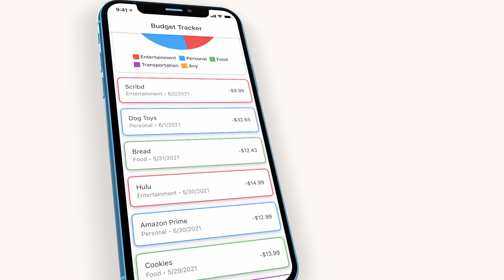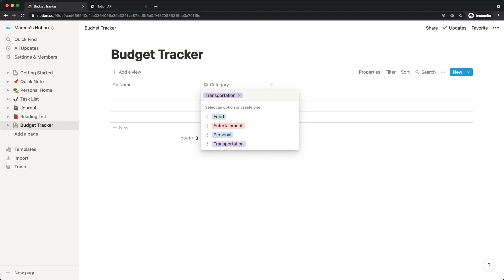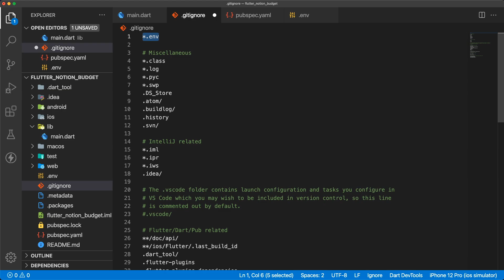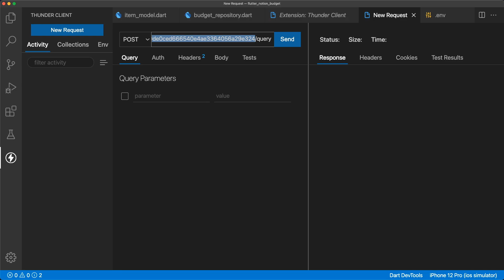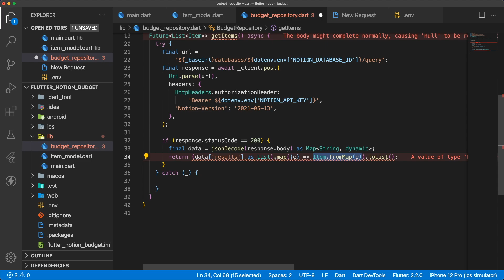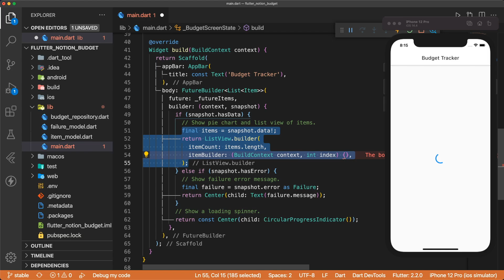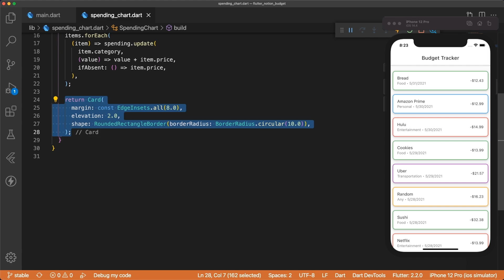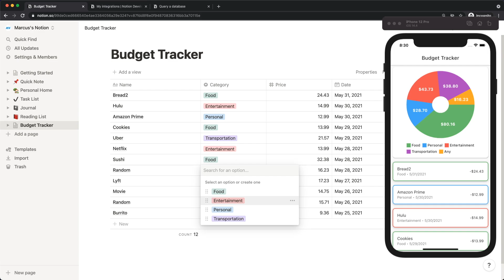Flutter Budget Tracker with Notion API Tutorial | Apps From Scratch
» Flutter courses, writeups, and source code on Launch Club 🧠

I'm going to teach you how to build a Budget Tracker with Flutter and the Notion API. You'll learn how to set up a database in Notion, use Notion's API to retrieve data, and visualize this data in your Flutter apps.

» Timestamps 🕒
0:00 Introduction
0:46 Notion Budget Table Setup
2:18 Notion API Integration
3:00 Pubspec and .env Setup
4:29 main.dart
4:47 Item Model
5:08 Budget Repository and Notion API
9:20 Budget Screen - ListTiles
10:50 Spending Chart and Label Indicators
12:32 Refreshing Data
13:02 Thanks for watching 🙏